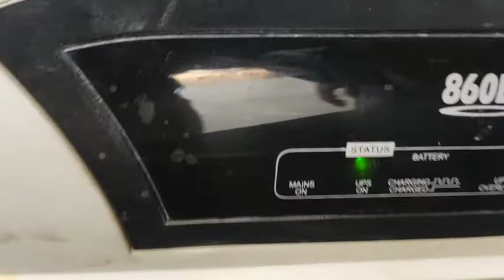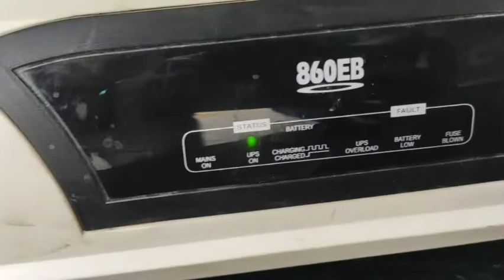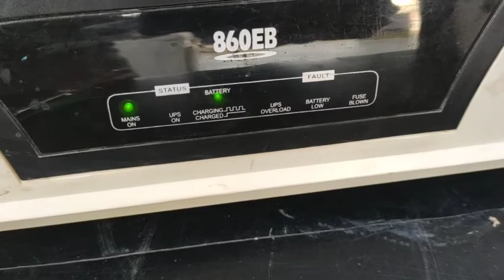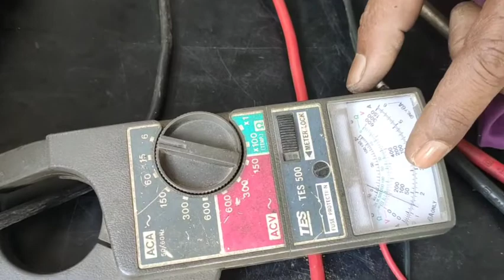Microtek inverter charging problem repair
hello friends iss video me Microtek inverter Repair kr k dikha ya gaya h iss me main foult transformer blast ho chuka tha to usko Repair kiya h